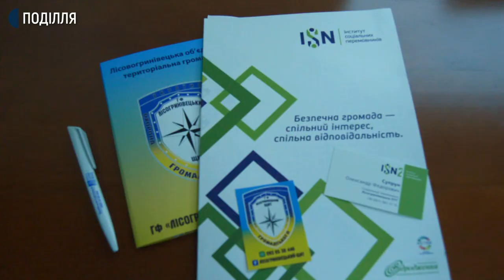На Хмельниччині діятиме формування "Лісогринівецький Щит"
Проєкт Громадського формування під назвою “Лісогринівецький Щит ”сьогодні представили на Хмельниччині.